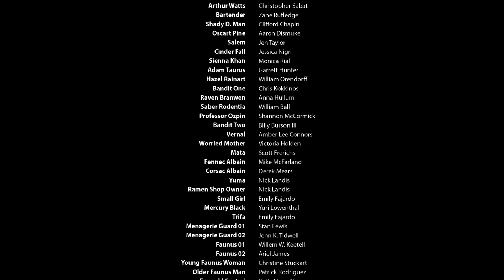RWBY V5 E14 Haven's Fate Abridged... (Sort of)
Spoilers but seriously... you've got to keep brand awareness up in the off season